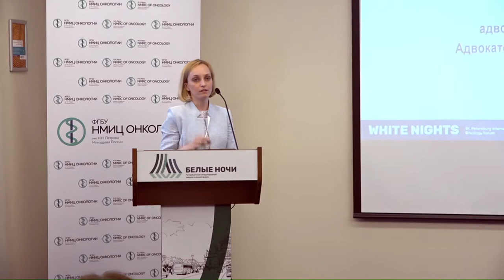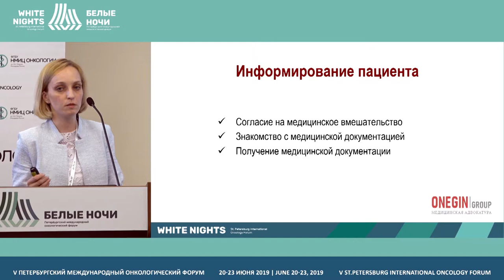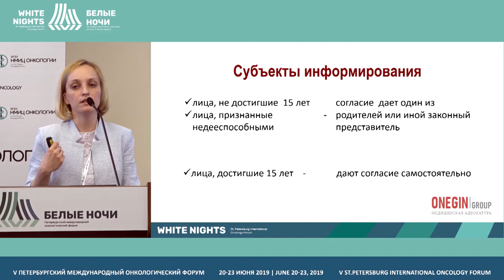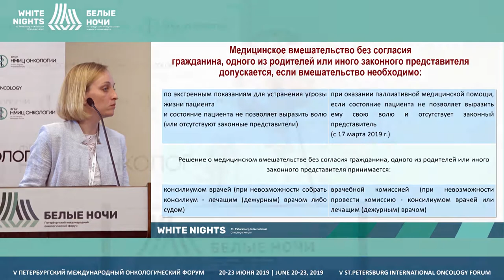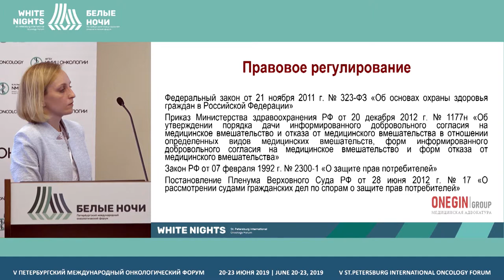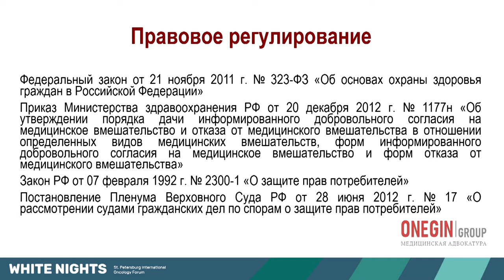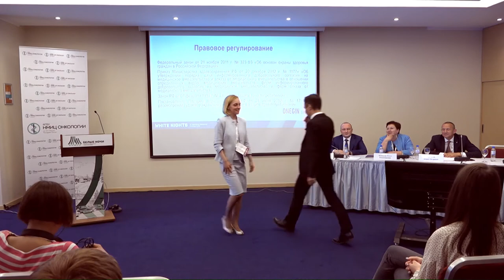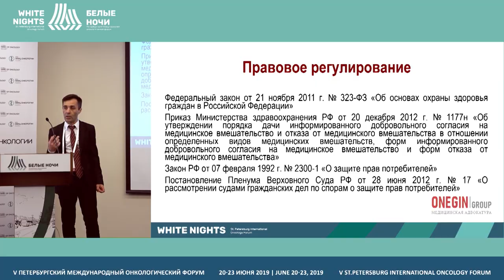Инфомирование пациентов в онкологии (Заседателева Т.В.)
Заседателева Татьяна Владимировна, Адвокатское бюро «Адвокатская Группа ОНЕГИН», Санкт-Петербург